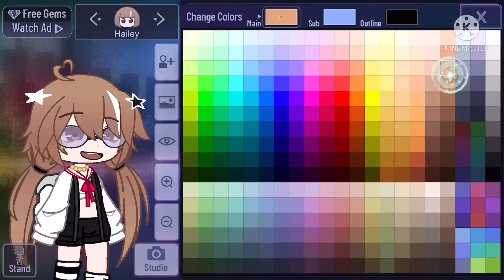me fixing a old oc TW: ⚠️ loud noises ⚠️